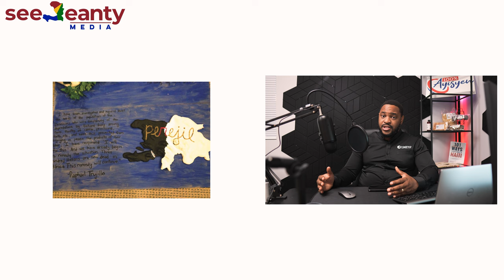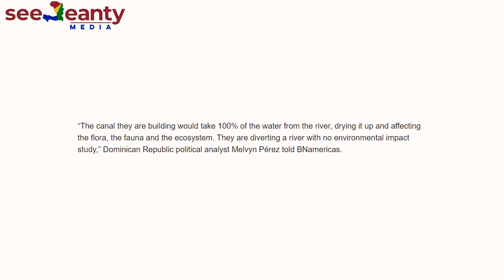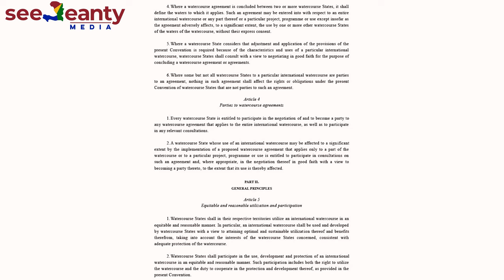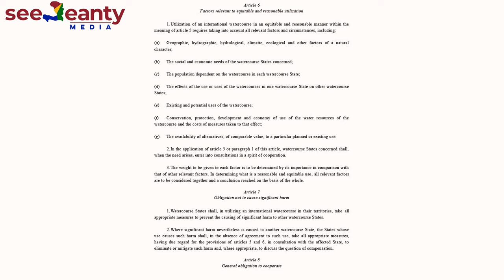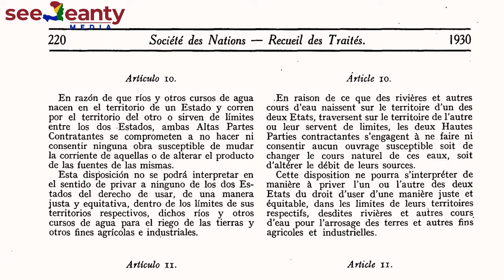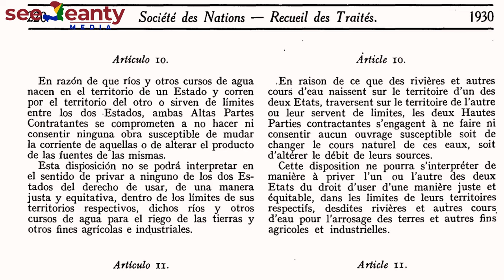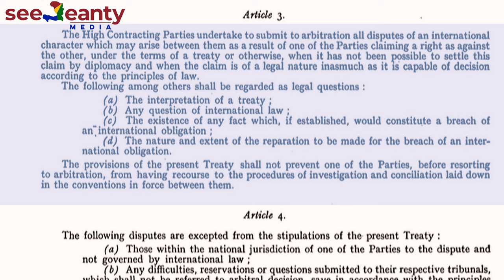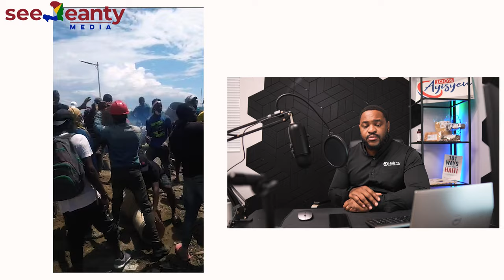An Nou Pale: Understanding The Canal Problem - Haiti vs. DR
We are taking a deep dive in trying to understand the canal.
Most importantly we'll see what is the way forward with the DR. And finally, we provide a way to donate.

Antoine Claude
Money Transfer to Haitian Bank Account (# 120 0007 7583 - BUH Bank)

✩Important Links✩

 • Unboxing: My Book...
101 ways to make money in Haiti

⧫ POSTS WEEKLY ⧫
✩STAY IN TOUCH✩